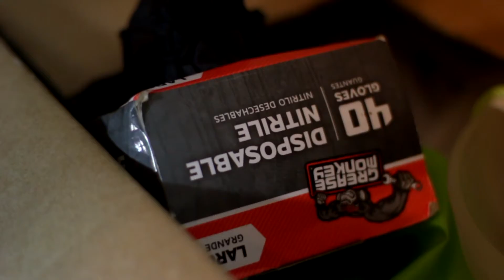Hard Hitters Generals -The Convo